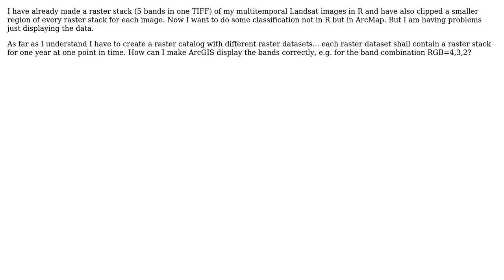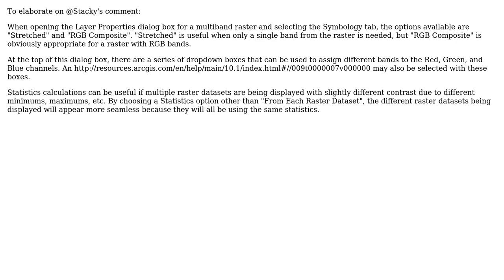GIS: Display a raster stack with several bands in ArcGIS?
With thanks & praise to God, and with thanks to the many people who have made this project possible! You are responsible for your own actions.